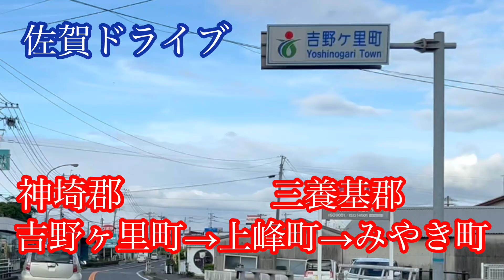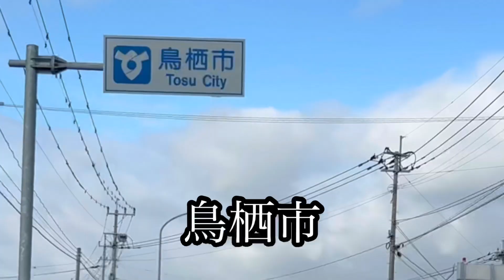吉野ヶ里町→上峰町→みやき町《国道34号•長崎街道》鳥栖市方面走行車載動画［iPhone13Pro］サンバー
神埼市から国道34号を走行して神埼郡吉野ヶ里町、三養基郡上峰町・みやき町を横断して鳥栖市方面に向かう走行車載動画です。